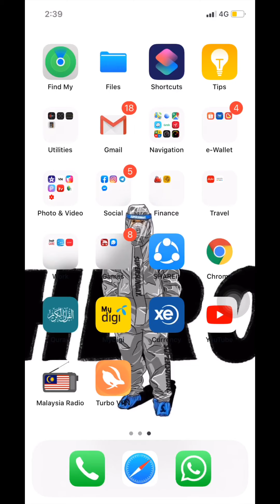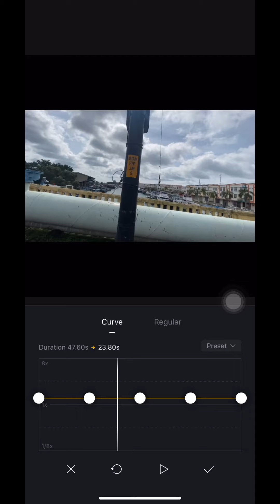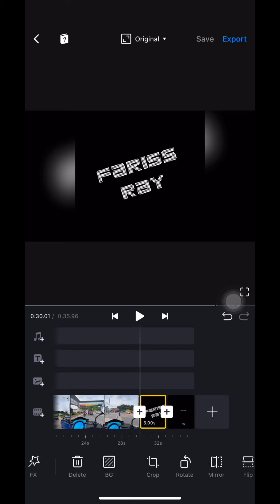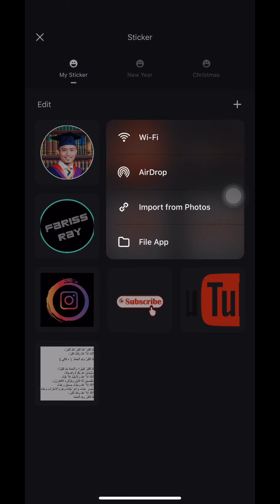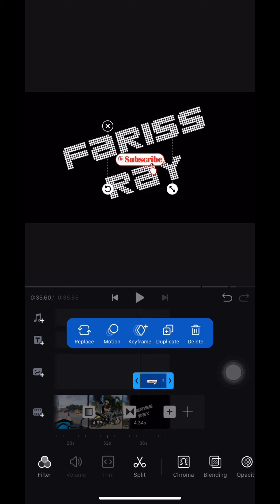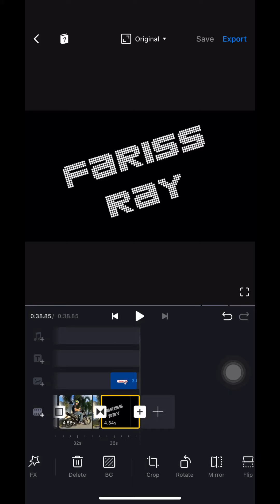Asas Edit Video PART 1 | Add Video / Photo & Sticker | VN Apps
Terima kasih kerana menonton video saya.

Video editor: VN video editor maker vlognow